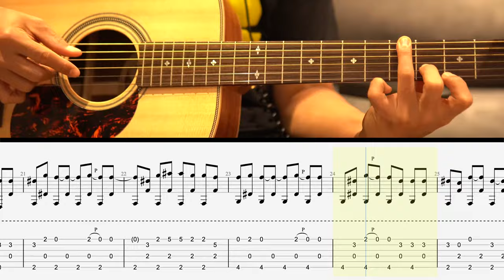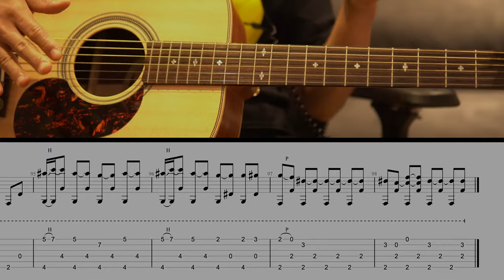How to play Guitar - Super Shy (Fingerstyle) l 최기타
비지니스 및 레슨문의
Kakao Talk : choiguitar

'뉴진스'의 신곡 '슈퍼샤이'를 핑거스타일로 편곡해서 기타 타브 악보와 함께 올려봅니다.

D drop 튜닝에 1프렛에 카포를 끼워 연주하였고

원곡 템포 BPM 150 이며 이 영상에서는 BPM 75 입니다.

조만간 레슨 영상과 연주영상으로도 찾아뵙겠습니다.